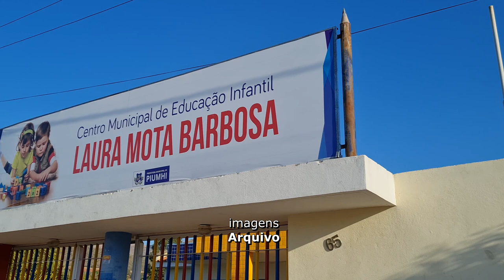COMEÇAM AS INSCRIÇÕES DO CADASTRO ESCOLAR DA REDE MUNICIPAL DE ENSINO DE PIUMHI PARA 2023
| PIUMHI |